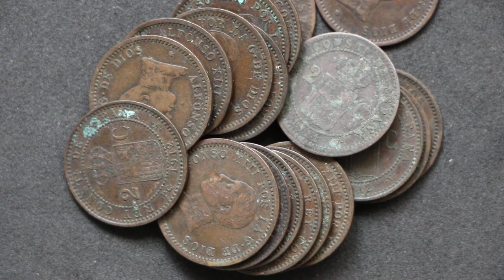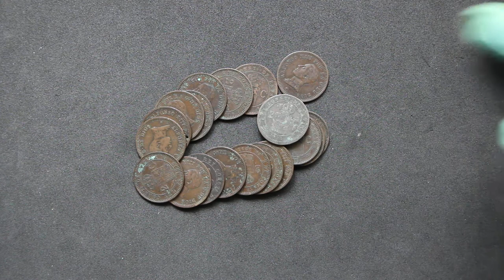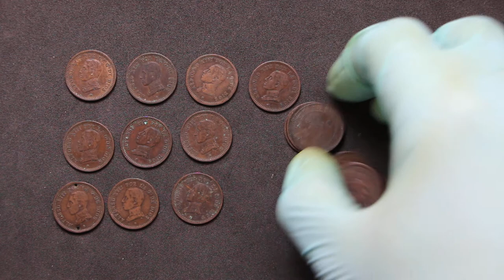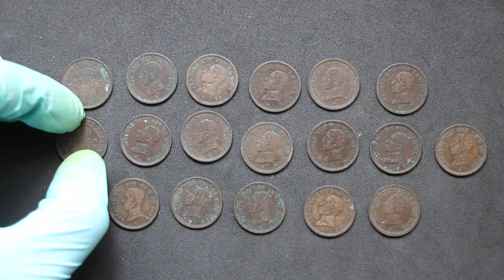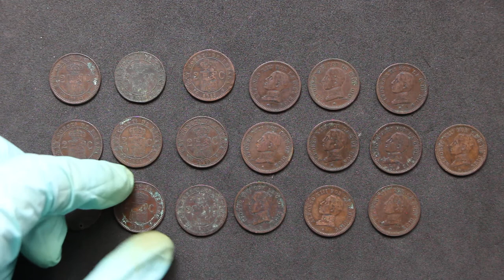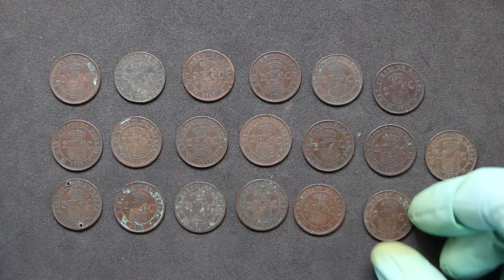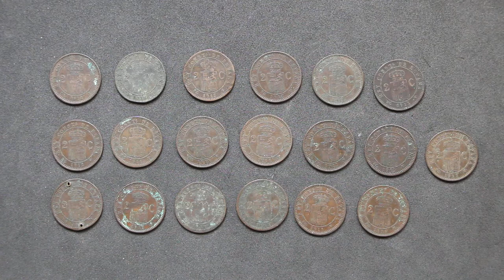Unboxing monedas de colección: España 2 Céntimos de Alfonso XIII (1911-1912)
En este video os traigo un unboxing de monedas de 2 céntimos de Alfosno XIII, en un estado de conservación bastante regulero que recientemente me han llegado por carta ordinaria.